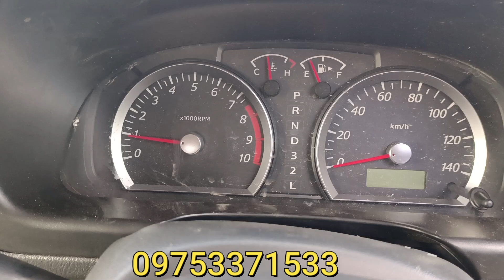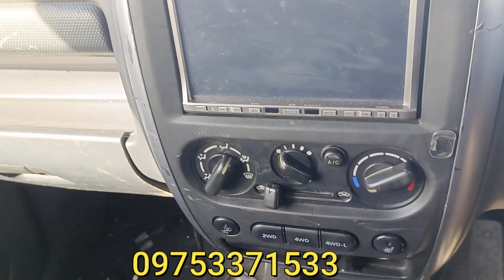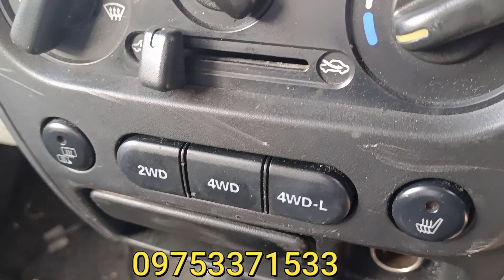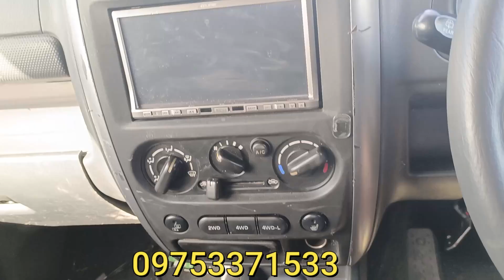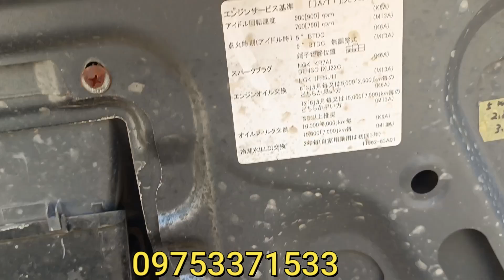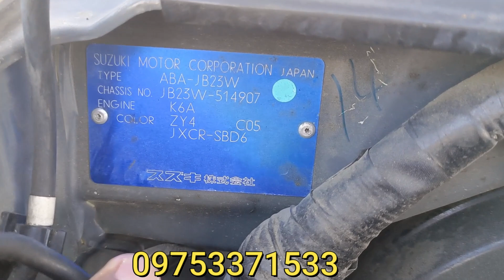JIMNY 4X2, 4X4, 4X4 WITH EXTRA LOW AS-IS CKD || FB Bing Dela Salde